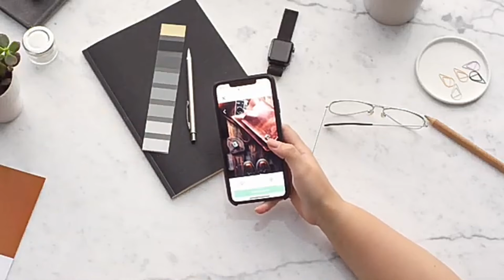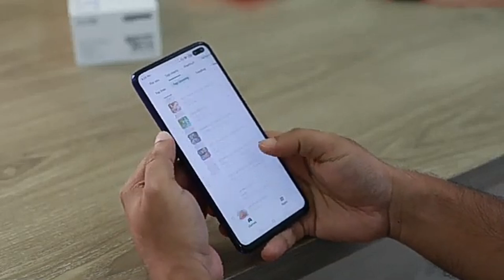10 intersting and amazing facts in telugu